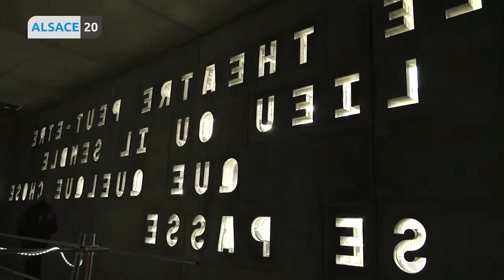Le théâtre “Le Maillon” déménage à nouveau.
Le Maillon fait ses cartons.
Né à Hautepierre en 1978 puis installé au Wacken, le théâtre déménage à nouveau.
Cette fois, il s’installera à côté de la Maison de la Région pour la rentrée 2019.